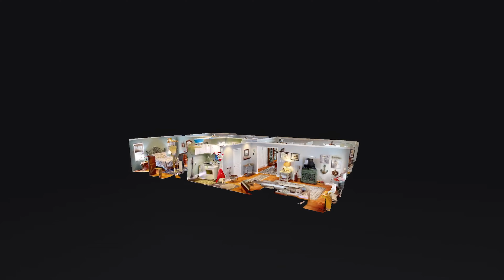2654 Palm Drive, Chester, Maryland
Harbor View Rancher on Kent Island - Welcoming Front Porch. Living Room with Cozy Wood Fireplace. Hardwood Floors throughout! Dining Room opens to Deck - Enjoy the Spacious Yard with Partial Privacy Fence, Shed, beautiful Landscaping. Relax and Enjoy the Brick Fire Pit and Bench Seat! Fall in love with the Kitchen - Granite Counters & SS Appliances. Master Bedroom with Full Bath. Oversized Garage & Workshop. New Heat Pump (2018), Stunning Remodeled Hall Bathroom, New HWH, New E-Water Water Softener, Sediment Filter and Chemical Pump. New Tile Laundry Room and Foyer. Crawl Space has been Encapsulated. This home has been meticulously maintained